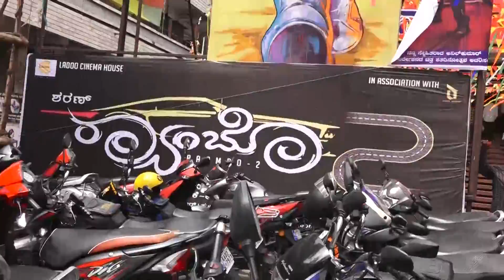Ashika Ranganath Talk About Raambo 2 Movie | First Day FirstShow Public Reviews with Sharan ,Shruti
Ashika Ranganath Speaks About Raambo 2 Movie First Day First Show Public Reviews
Ashika Ranganath Speaks About Raambo 2
after watching Rambo 2 aashika ranghanaath talk about film and other matter with media infront of public
Sharan and Aashika Ranghanaath acted as Lead in This film